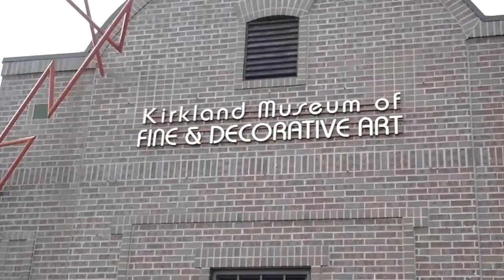Flagstone Repair Denver (Kirkland Museum Denver)